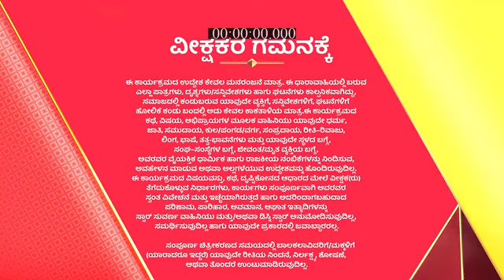Bangarada_Panjara_S1_E13_EPISODE_Reference_only.mp4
anti-piracy upload Bangarada_Panjara_S1_E13_EPISODE_Reference_only.mp4